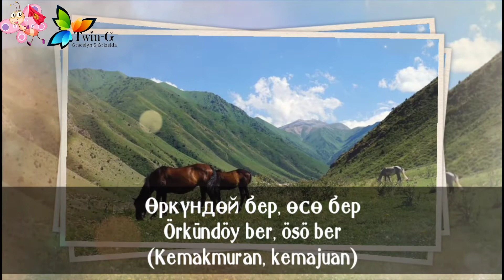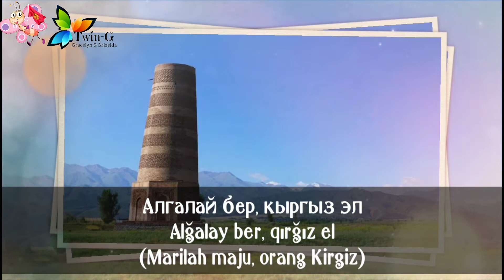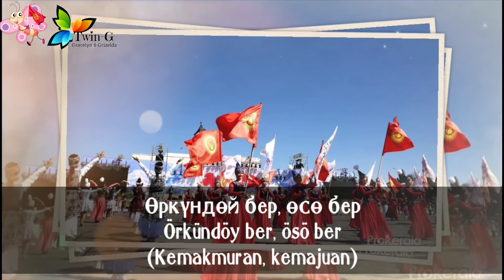Lagu Kebangsaan KIRGIZSTAN - Kyrgyz Respublikasynyn Mamlekettik Gimni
Kyrgyz Respublykasynyn Mamlekettik Gimni (Кыргыз Республикасынын Мамлекеттик Гимни) adalah lagu kebangsaan Republik Kirgizstan / Kirgiz.

Lirik : Jamil Sadykov / Eshmambet Kuluyev
Dipakai : 1992

Kirgizstan adalah negara di Asia Tengah
Ibukota : Bishkek

Sumber : Wikipedia